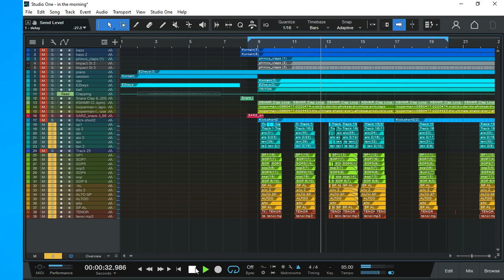Gospel Vocal choir mixing